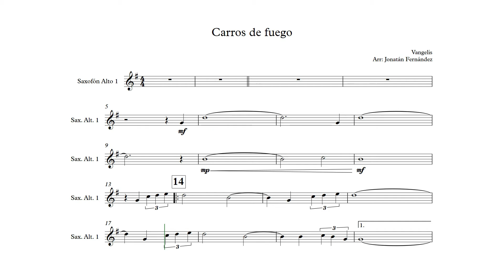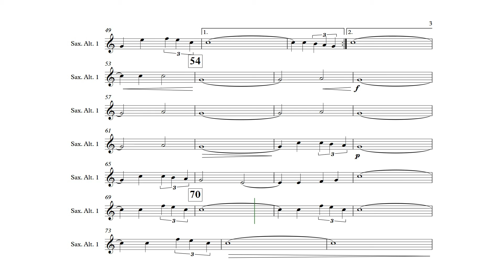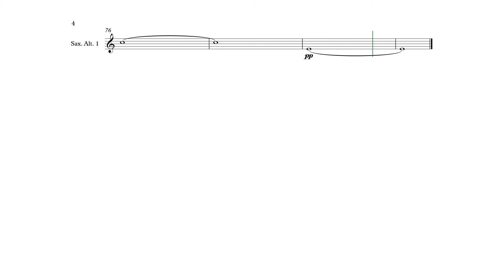Carros de fuego - Saxofón Alto 1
Banda sonora de la película Carros de fuego, compuesta por Vangelis y arreglada para Banda de Música.
Play along para partitura de Saxofón Alto 1